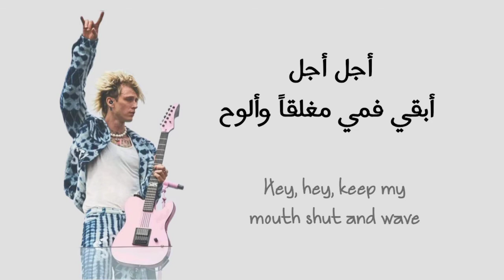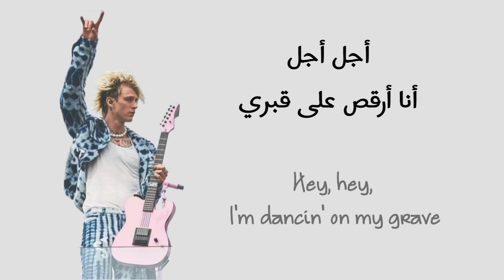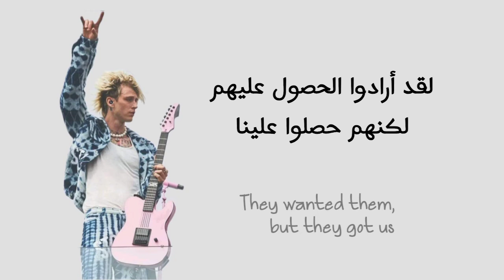Machine gun Kelly - Papercuts | مترجمة مع الكلمات (Lyrics)